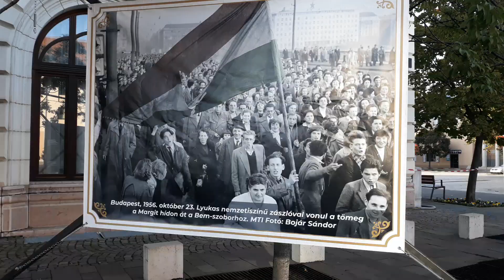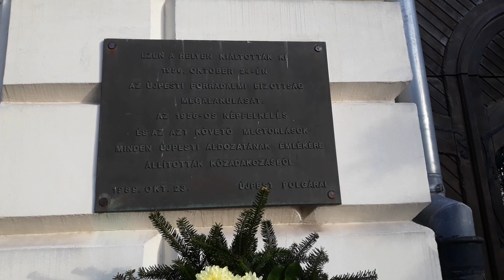Budapest 1956 | Újpest, Szent István tér, 56-os Emlékmű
1956-os Emlékhelyek. Budapest. @arpadlehmann